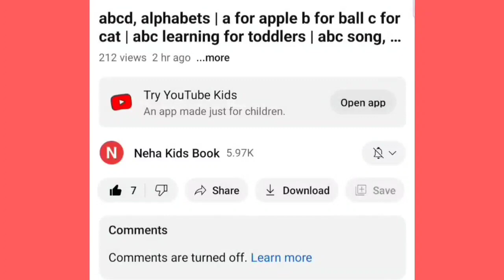abcd, alphabets | a for apple b for ball c for cat | abc learning for toddlers | abc song, coloring